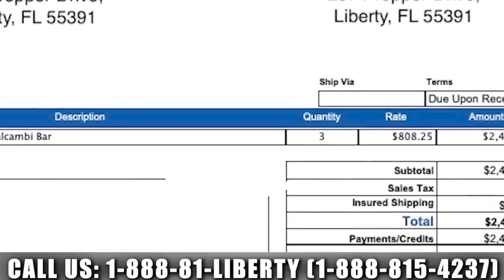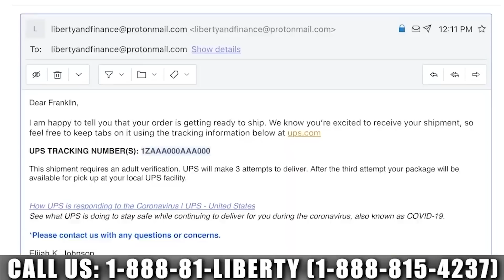Metals Poised To Shoot Higher Amid Deep Recession | Robert Kientz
While he sees a short-term pullback coming, Robert Kientz of GoldSilverPros sees a huge rally in metals this year. $2400 gold and $40+ silver are not out of the realm of possibility if a deep recession hits. He is seeing signs that the wealthy are positioning themselves long in metals right now.

0:00 Intro
1:55 Metals update
3:36 Pullback coming
6:43 Deflation
8:42 Premiums falling
11:50 Silver shortages
15:19 Waiting for pullback?
18:13 Banks short?
21:35 2023 outlook